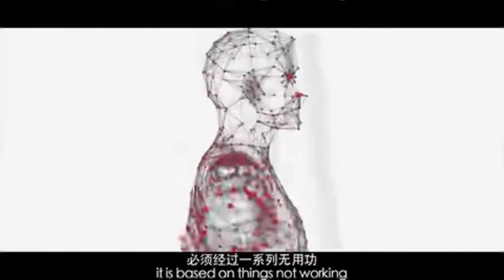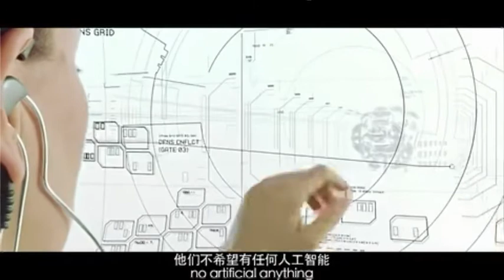生命·觉者 梁冬对话凯文·凯利 第二辑：智能时代 智能科技